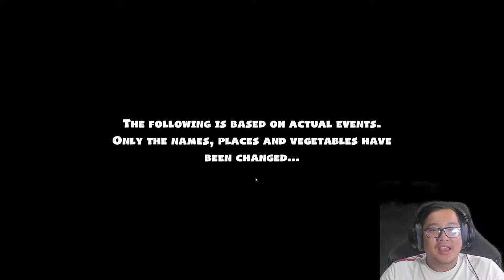Chef Juna Pasti Bangga Sama Kita ! | Overcooked 2 Gameplay Part 1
Koordinasi yang baik itu perlu, supaya bisa 3 star terus di Overcooked 2
Makasih ya Carmella udah mau diajak main bareng.